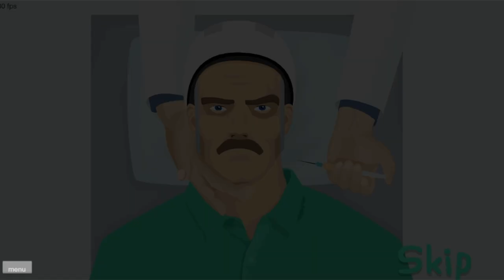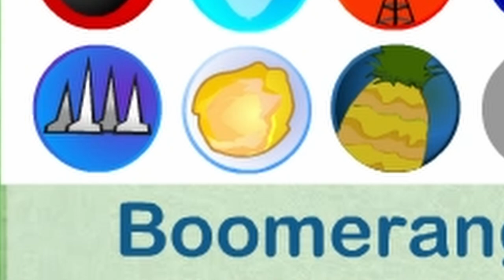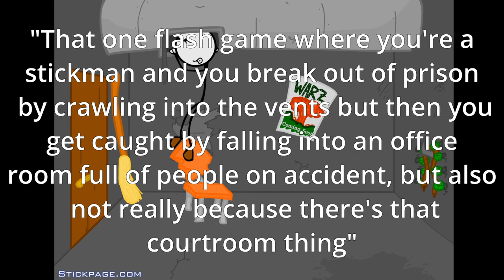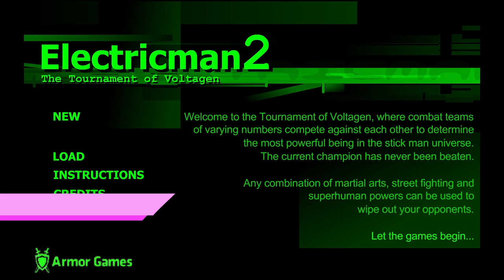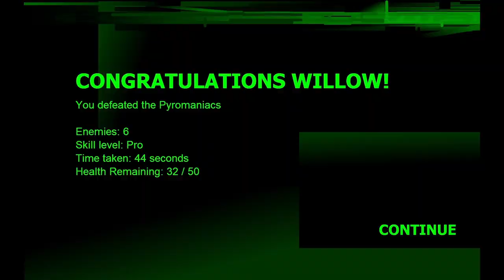The BEST flash games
Flash games are an important part of my life and have heavily influenced my art, so I thought that it's about time to give them some recognition!

All the games mentioned in detail in this video can be played via Bluemaxima's Flashpoint, which you can download

Chapters:
0:00 - 0:49 (Intro)
0:50 - 7:09 (Happy Wheels)
7:10 - 10:26 (Bloons TD3)
10:27 - 12:13 (Escaping the prison)
12:14 - 13:42 (Papa's series)
13:43 - 15:24 (Fireboy & Watergirl)
15:25 - 17:44 (Electricman 2)
17:45 - 18:18 (Outro)

Follow me on Newgrounds! on there!